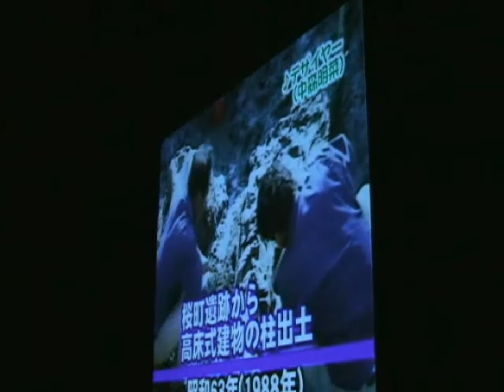メルヘン玉手箱☆2007年小矢部市成人式 その２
2007年平成19年小矢部市成人式の映像　その２／4編